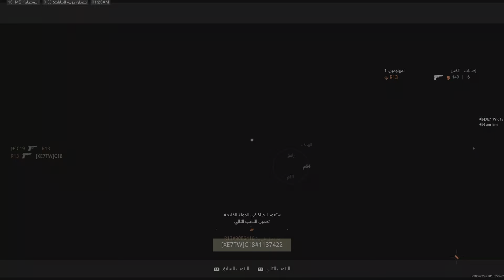Call of Duty_20240526070205